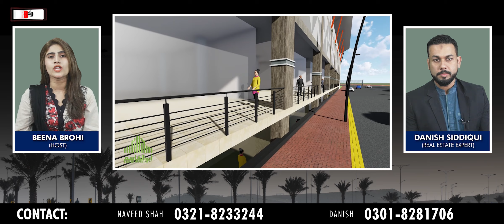LAST 10 SHOPS FOR SALE IN BAHRIA TOWN KARACHI | PRICE | COMMERCIAL INVESTMENT | DETAIL | REAL ESTATE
REDBOX Deals in Bahria Town Karachi, DHA's, DHA CITY, ASF CITY, Scheme 45, Gwadar, Dubai, Turkey & Karachi Real Estate Projects.

REDBOX is Pakistan's premium real estate marketing and selling company. Being the pioneer of innovating new things in the real estate industry of Pakistan, the REDBOX is assisting people to find the best residential and commercial lands with ultimate investment opportunities.

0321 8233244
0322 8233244